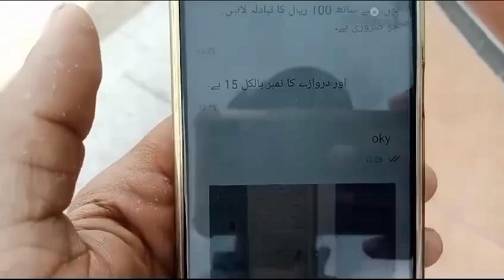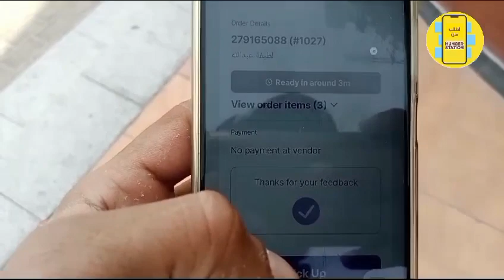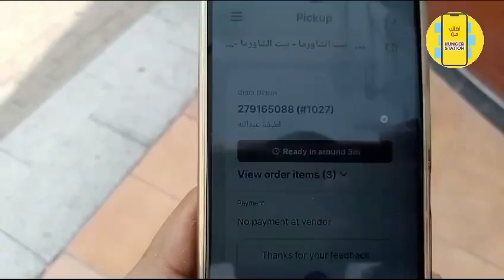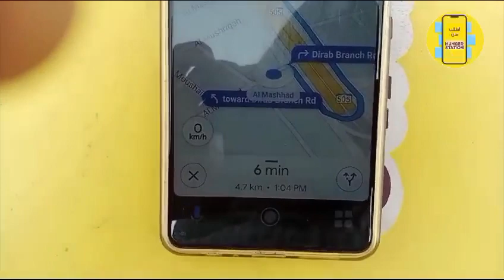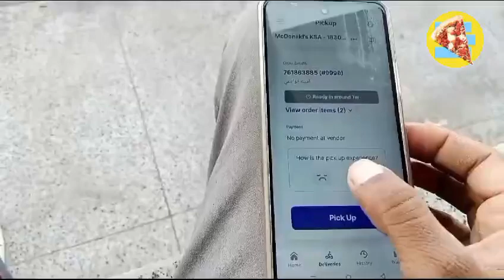Hunger station Mai Aj Order Per Order Mila 😶‍🌫 Mosam b ho Gaya change 🤧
Online Part Time Hunger Food Delivery Work in Saudi Arabia

 Daily Vlogs, Hungerstaion, Food Delivery,
Jahez, Food Delivery, Saudi Arabia, Riyadh ,Hamza vlog
Daily Vlogs Online Part Time Job, Food Delivery Work,
Driving Job, Earning, Daily Vlogs